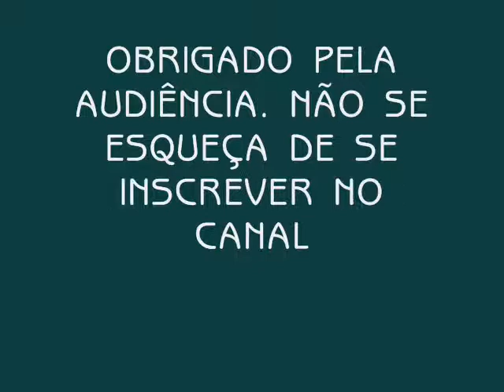LIBERTAÇÕES engraçadas PÉRICLES CARVALHO